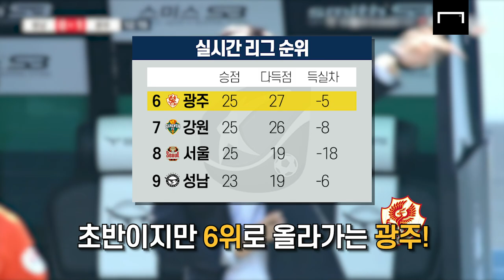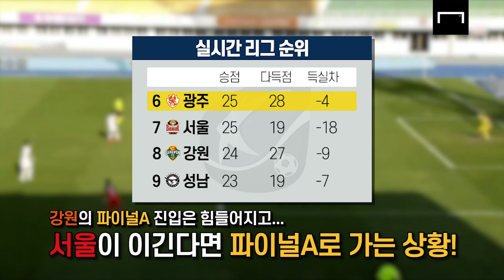프리미어리그 느낌 난다! 살 떨리는 실시간 순위 변동 ㄷㄷㄷ